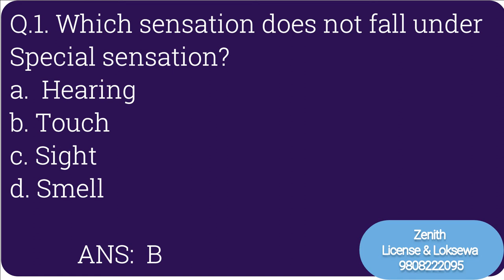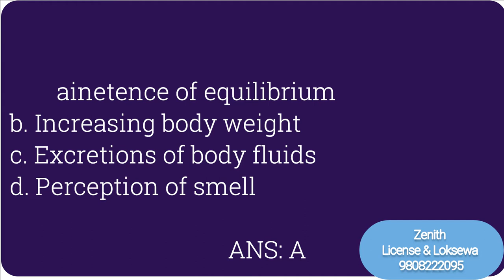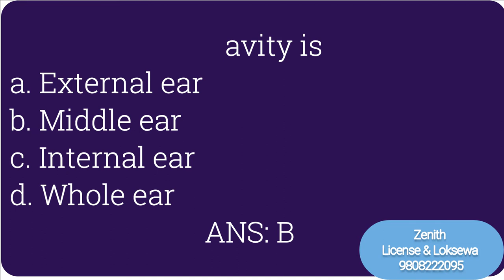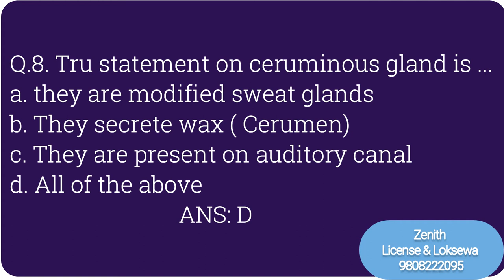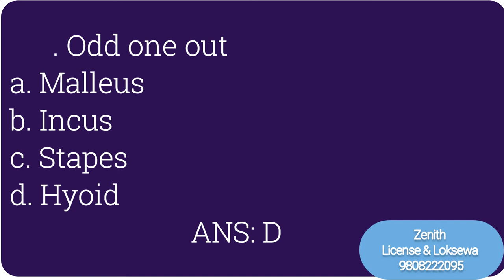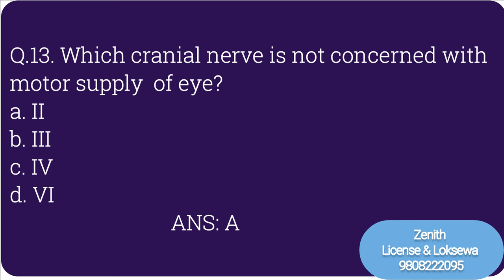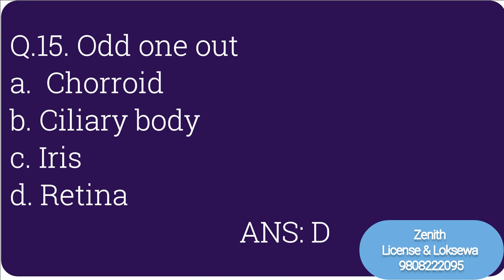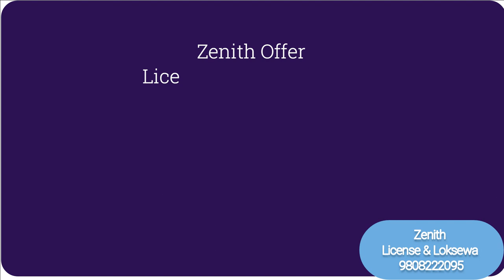Sensory Part One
Sensory part one , License and Loksewa